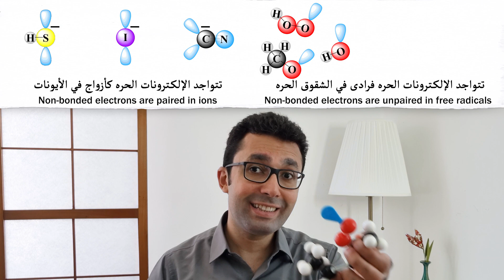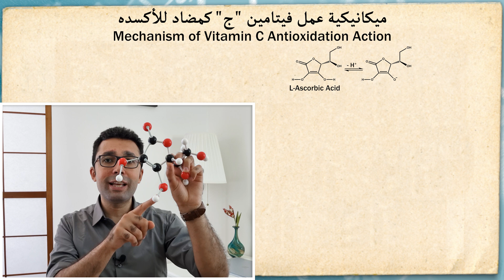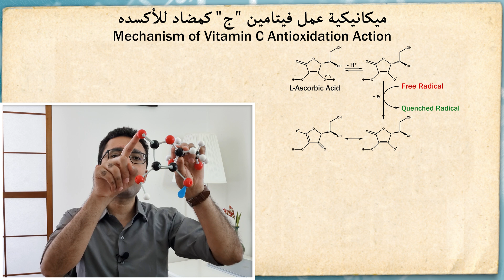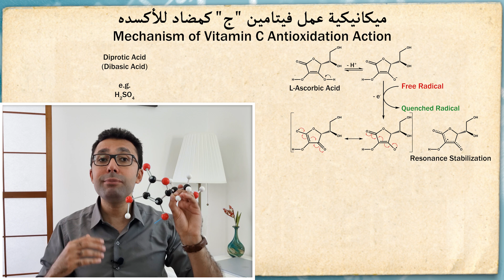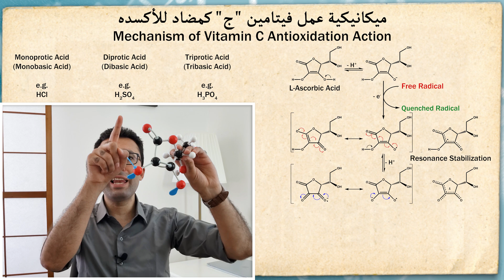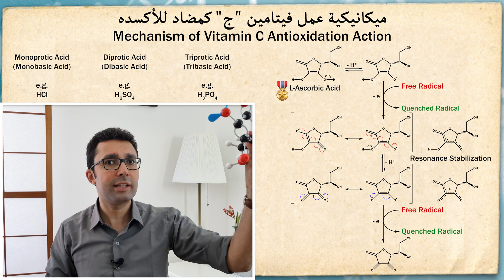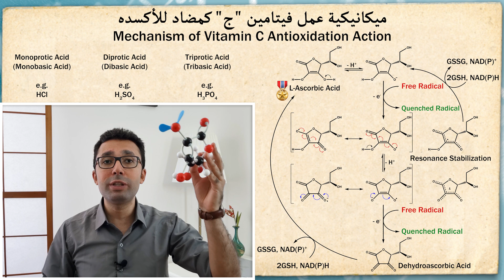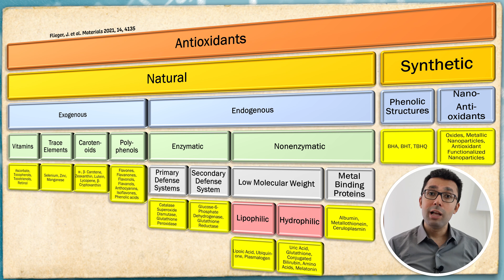مضادات الأكسدة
ما هي الأكسدة، وكيف تعمل مضادات الأكسدة؟

00:00 مقدمة
00:06 ما هي الأكسدة؟
00:53 ما هي الشقوق الحرة؟
01:06 كيف تتكون الشوارد؟
01:43 ما الفرق بين الشوارد والأيونات؟
02:31 فوائد الشوارد
03:13 التأثير التدميري للشوارد
04:17 الحد من أضرار الشوارد والمؤكسدات
04:41 ميكانيكية عمل فيتامين (C) كمضاد للأكسدة
06:15 ما هي لامركزية الإلكترونات؟
06:35 ما هو الرنين؟
07:31 الأحماض أحادية القاعدية وعديدة القاعدية
10:34 تصنيف مضادات الأكسدة
11:06 الأطعمة الكاملة والمكملات الغذائية
11:21 التأثيرالمسرطن لفيتامين (E)
11:36 الختام

Credits:

Oxidized Metal MDL – vMaterial by Ashlee Martino-Tarr reused with author permission

Vivarelli, F., Canistro, D., Cirillo, S. et al. Co-carcinogenic effects of vitamin E in prostate. Sci Rep 9, 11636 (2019).

Klein EA, Thompson IM, Tangen CM, et al. Vitamin E and the Risk of Prostate Cancer: The Selenium and Vitamin E Cancer Prevention Trial (SELECT). JAMA. 2011;306(14):1549–1556. doi:10.1001/jama.2011.1437

Free radical in action by artisanvideo/stock.adobe.com

Destructive effects of free radicals by artisanvideo/stock.adobe.com

Digital Heart performed by Frequently Asked Music/MusicRevolution/stock.adobe.com

Cheerful performed by Attained Dreams/FineTune Music/stock.adobe.com